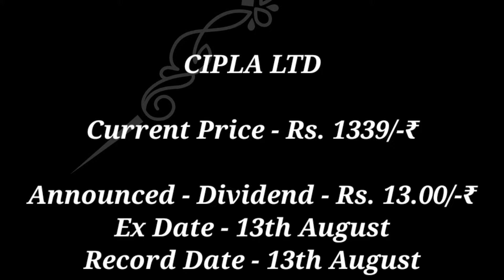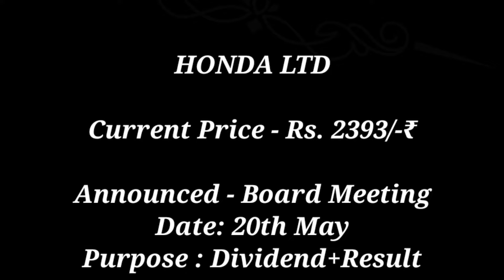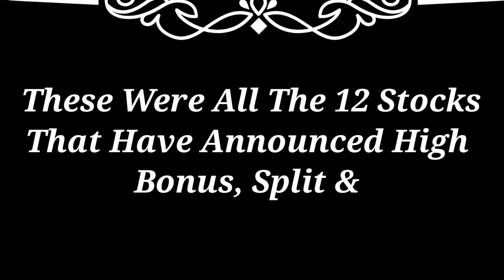Kalyan jewellers ● oil india ltd ● mahanagar Gas ● Cipla Ltd ● POLYCAB + 12 Stocks Declared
KALYAN JEWELLERS LTD
OIL INDIA LTD
TATA MOTORS LTD
NOVARTIS INDIA LTD
NEULAND INDIA LTD
MAHANAGAR GAS LTD
BALKRISHAN INDUSTRIES LTD
CIPLA LTD
POLYCAB INDIA LTD
ABB LTD

SHARE NEWS
UPCOMING DIVIDEND, BONUS, STOCK SPLIT & BUYBACK SHARE LIST
PANGU SANTHAI
PANGU SANDHAI
dividend stocks 2024
dividend stock 2024 upcoming Dividend stock
best dividend stock 2023 best dividend stocks 2023
dividend in May 2024 latest dividend declared
upcoming Dividend
upcoming shares
upcoming Dividend share 2024
upcoming Dividend share 2024 upcoming Dividend stock
upcoming Dividend share in May 2024 upcoming Dividend share in June 2024
dividend upcoming 2024 upcoming ex dividend date
dividend stock in May 2024 dividend stock 2024